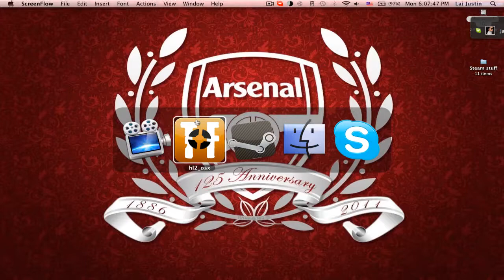TF2- The Tank buster gameplay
Leave a like it helps the turtles